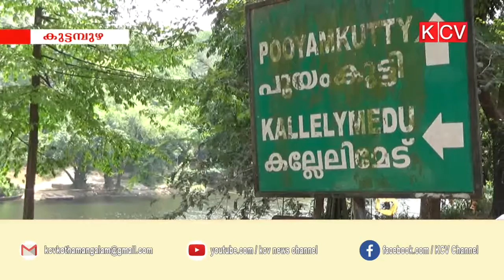കുടിവെള്ള ക്ഷാമം മൂലം ജനം വലയുന്നു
കുട്ടമ്പുഴ പഞ്ചായത്തിലെ ഉയര്‍ന്ന പ്രദേശങ്ങളില്‍ കടുത്ത കുടിവെള്ള ക്ഷാമം മൂലം ജനം വലയുന്നു.സുഗമമായ ജലവിതരണത്തിന് സൗകര്യങങളുണ്ടെങ്കിലും അതൊന്നും പ്രയോജനപ്പെടുത്താന്‍ അധികൃര്‍ നടപടിയെടുക്കുന്നില്ലെന്നാണ് ആക്ഷേപം.മുന്‍ വര്‍ഷങ്ങളേക്കാള്‍ രൂഷമായ ക്ഷാമമാണ് ഇപ്പോഴുള്ളതെന്നും നാട്ടുകാര്‍ പറയുന്നു.